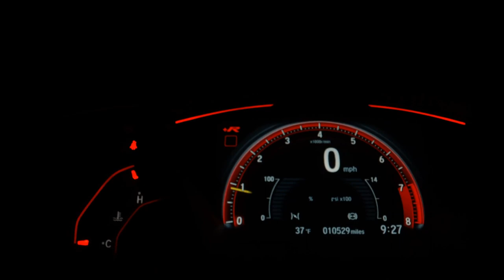RENAULT SANDERO - 2017 - Ribeirão Preto/SP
AIRBAGS ABS MULTIMIDIA SENSOR ENGATE

Temos sempre as melhores opções em nosso estoque! Venha Conferir !!!

Veículo: RENAULT / SANDERO 1.0 EXPRESSION 16V
Ano: 2017/2017
Combustível: FLEX
Portas: 4 PORTAS
Câmbio: Manual
Cor: CINZA
KM: 161.000

✅ Air Bag
✅ Alarme
✅ Ar Condicionado
✅ Ar Quente
✅ Desembaçador Traseiro
✅ Direção Hidráulica
✅ Encosto de Cabeça Traseiro
✅ Freio ABS
✅ Rádio
✅ Travas Elétricas
✅ Vidros Elétricos
✅ Limpador Traseiro
✅ Kit Multimídia
✅ Trio Elétrico
✅ Bluetooth
✅ Air Bag Passageiro
✅ Porta Copos